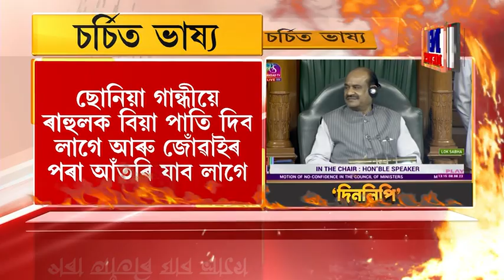DINLIPI WITH ATANU BHUYAN || EPISODE OF AUGUST 8 PART 2